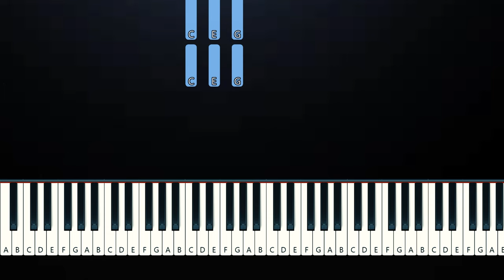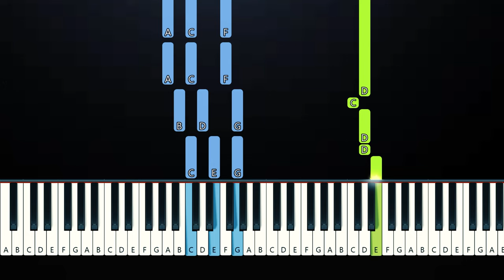Jamie Miller - In The Cards (Piano Tutorial)